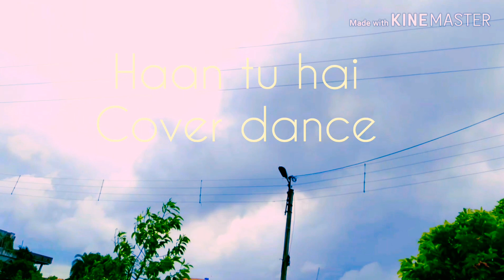Haan Tu Hai Cover Dance ll Dubstep Dance